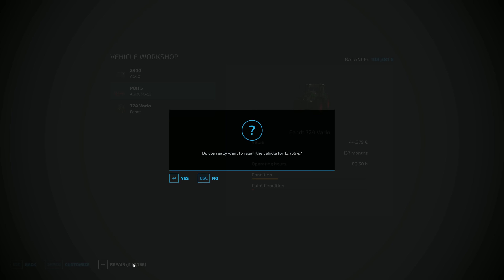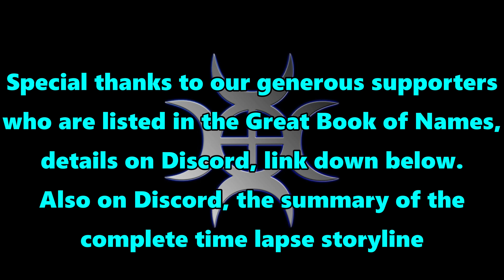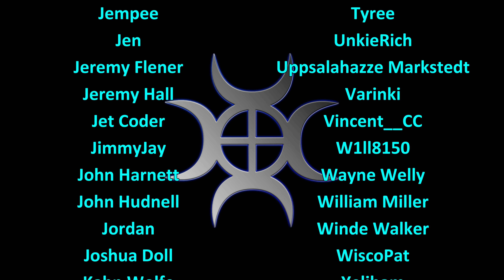FS22 Timelapse, Brzozowka #36: Fine Fendt Fleet!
Brzozówka is in the gently rolling hills of northern Poland, where we will be learning local farming techniques and building a museum!

We have a corn harvest to get done, there's lots of ploughing to do and also a huge amount of slurry to get out onto the fields.  The work never stops!

Music
Track 1